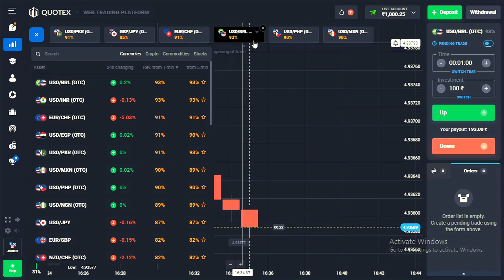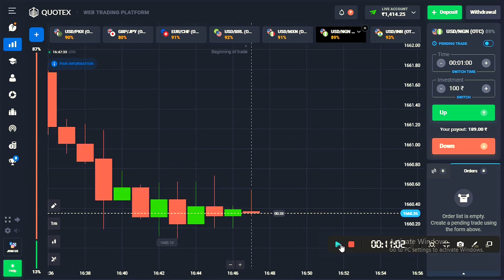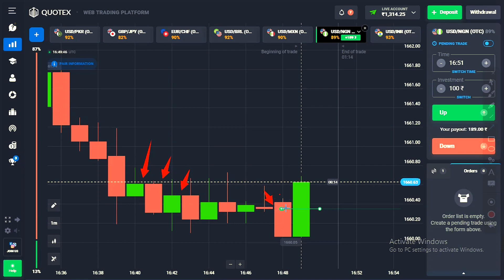Candle Reading & Psychology | No Martingale Every Candle Explain { Beginner Watch }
Candle Reading & Psychology | Every Candle Explain { Beginner Watch }

How to grow your small CAPITAL ACCOUNT. In this video I take a challenge to make 500₹ Daily using 1000₹ Capital.

Every Trade I place in market explain in detail. They will definitely grow your knowledge and skills. Every candle I explain new strategy and knowledge.

💥 Deposit and Send your name I will add you in my telegram group ✅

18+ Only Use This Information And Apply Money In Market By Your Parents Permission.

How to grow your small CAPITAL ACCOUNT
How To Make Money
How To Grow Account
Binary Trading Mai Pasai Kasi Banay
Small Amount Sai Daily Pasai Kaisa Banay